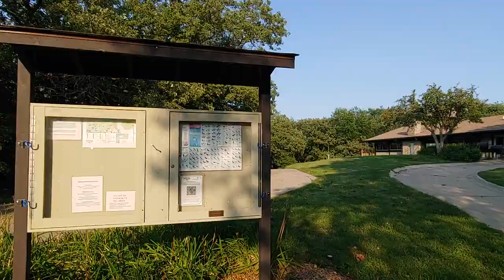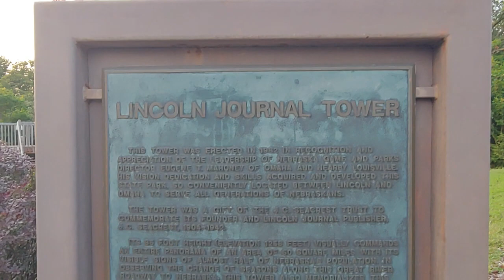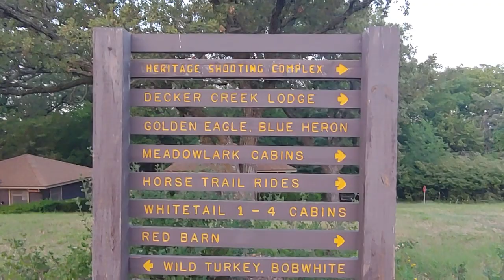Even So, Come Lord Jesus!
Revelation 22:20 He which testifieth these things saith, Surely I come quickly. Amen. Even so, come, Lord Jesus. 21 The grace of our Lord Jesus Christ be with you all. Amen.

** Platte River State Park 36